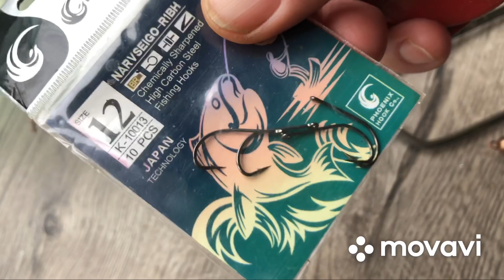Медуза из Дюбеля !!!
При желании снасти можно готовить из подручных материалов!